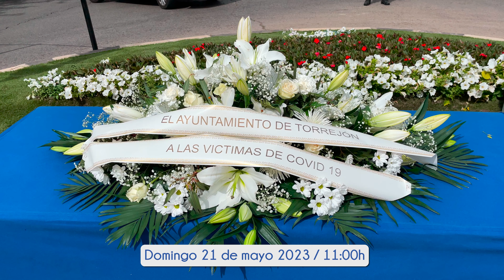Acto Homenaje a las Victimas del covid 19, Domingo 21 de mayo 2023